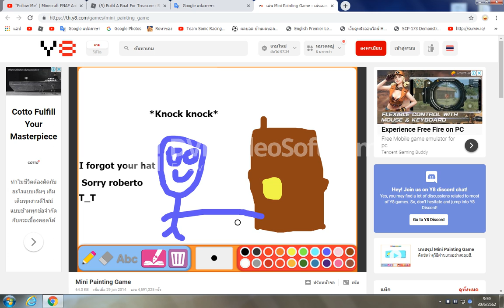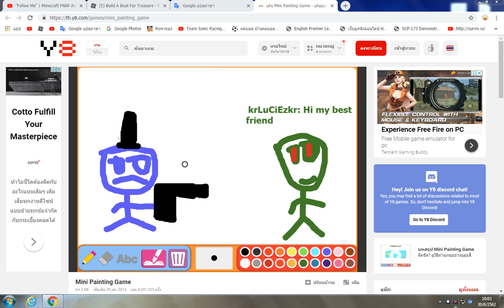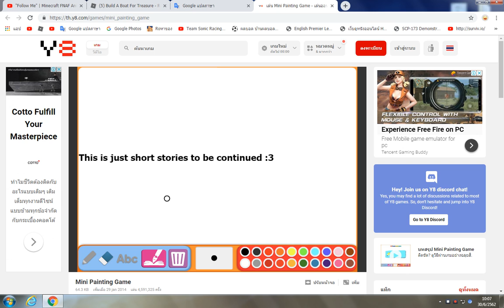Slendytubbies 3: The new war Can we be friend again? (Chapter 1) (Part 3)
I hope your like it jz blast roberto :3